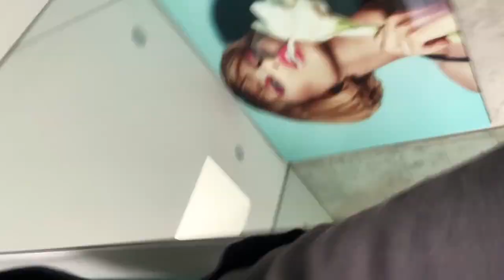Tim Minchin performing Hamlet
Last seen on our stage in 2013 in Tom Stoppard’s hilarious Shakespeare-riffing, tragicomedy 'Rosencrantz and Guildenstern are Dead', Tim Minchin returns in our new STC Virtual series with a soliloquy from 'Hamlet'. Here he brings his remarkable insight and humour to ‘O, What A Rogue And Peasant Slave Am I’ — an iconic monologue of inner conflict and self awareness.

Our STC Virtual series is a key initiative in keeping our community of artists and audience connected. We need your help to keep this community strong, both now and in the future.

Or consider a donation to the Actors Benevolent Fund of NSW, an organisation that responds to immediate needs of artists in crisis.